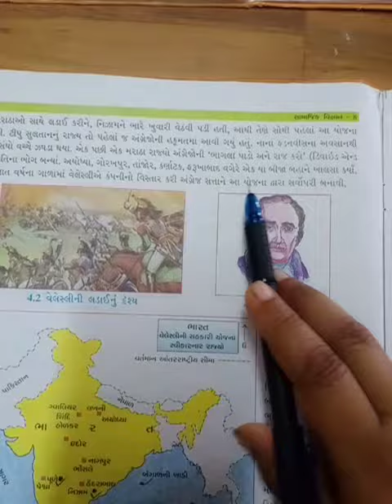STD8 SS CH 4 BHAG 4